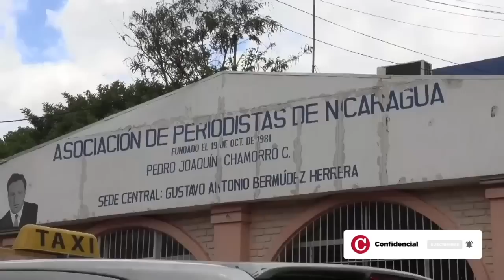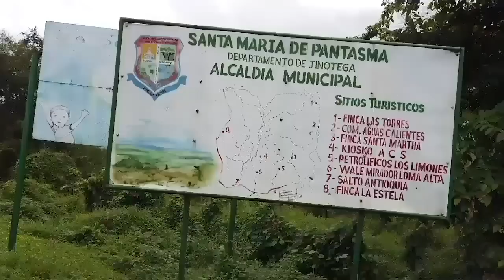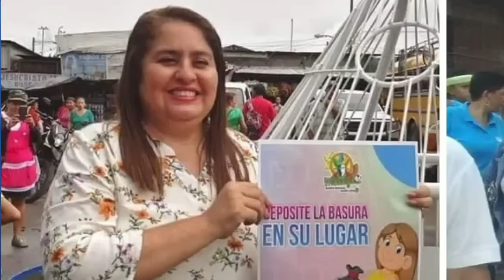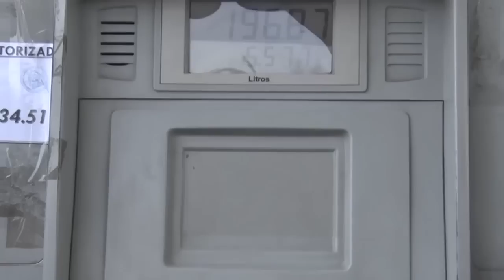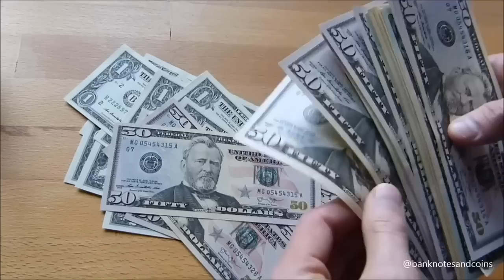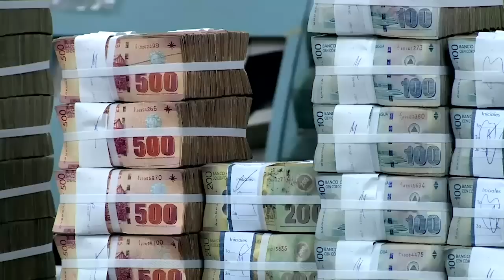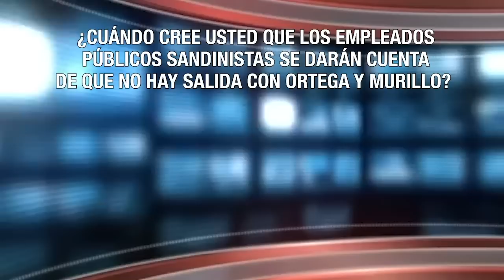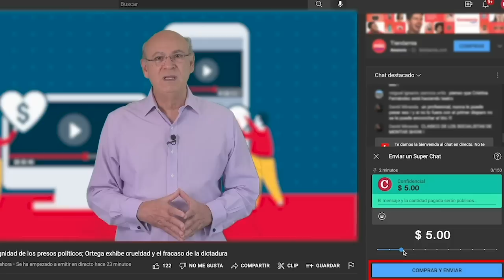Sube la canasta básica; FSLN recicla sus alcaldes; Nuevos rehenes de Ortega; Bukele se reelegirá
EstaNoche | Sube la canasta básica y el costo de la vida en Nicaragua, FSLN recicla a sus alcaldes y entrega candidaturas a políticos tránsfugas; los nuevos rehenes de Ortega; Bukele se reelegirá en El Salvador.